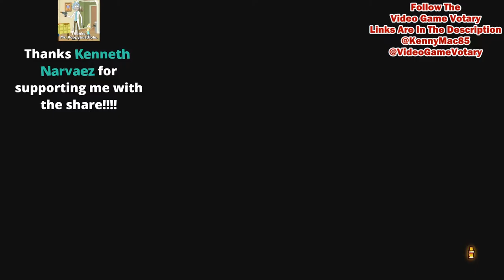Streets Of Rage 4 Stages 10-12 Game Completed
Follow My Partner The Video Game Votary!